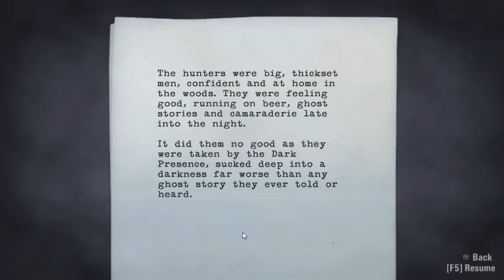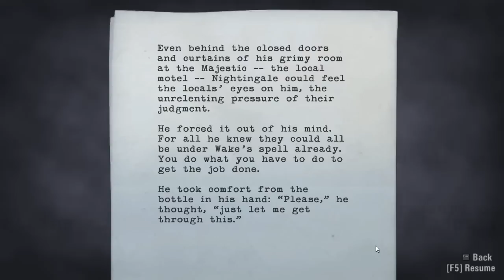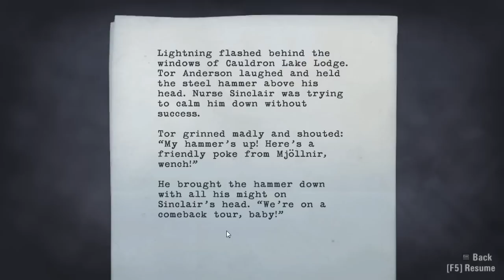Let's Play Alan Wake (Blind - Part 11) Shafted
Third times a charm, hopefully that's the last of this silly problem I run into.